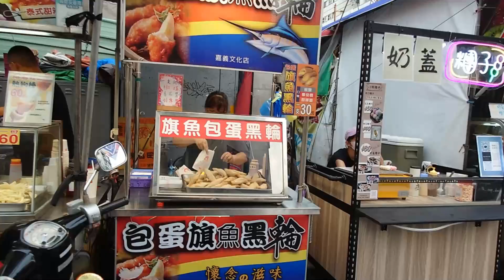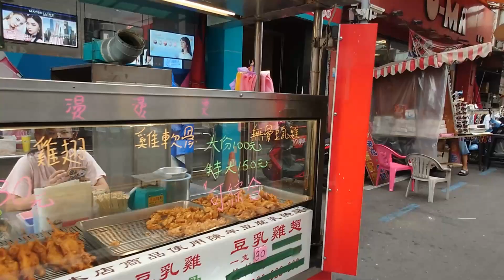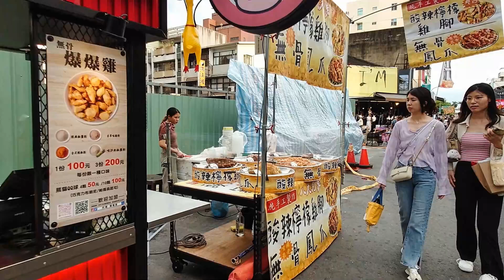路邊商店【文化路觀光夜市】 - 嘉義市 Wenhua Road Tourist Night Market, Chiayi city (Taiwan)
位在嘉義市東區的文化路夜市,是嘉義市著名景點之一,屬於商圈型的夜市,範圍大約以民權路中央廣場以南,垂楊路文化公園以北的文化路,長達約500公尺的路段.